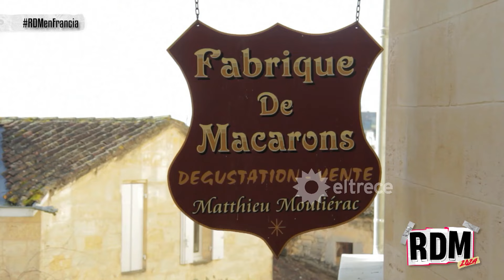SAINT EMILION: la cuna de los célebres MACARONS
Momento emitido el domingo 05 de mayo de 2024 en Resto del Mundo.